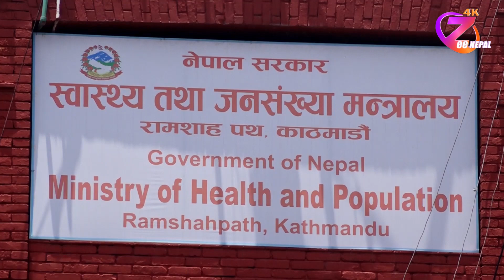नेपालमा थप ८१ जनामा कोरोना संक्रमण पुष्टि ll ZeeNepal 4K TV